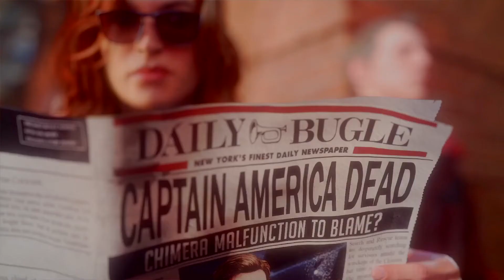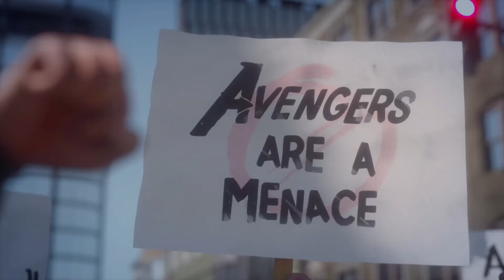La historia de Marvel's Avengers Beta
Gameplay en una PlayStation 4 Pro en 4K modo offline